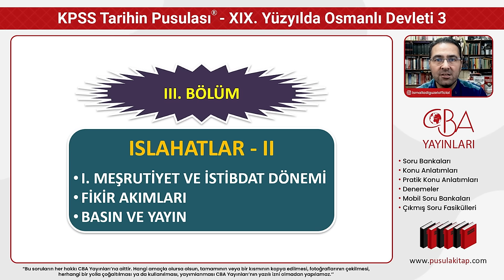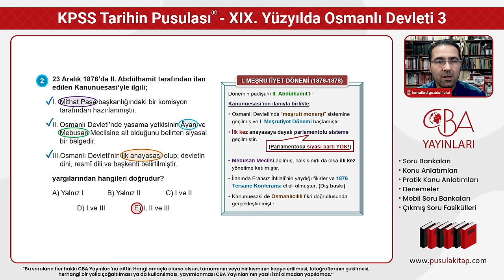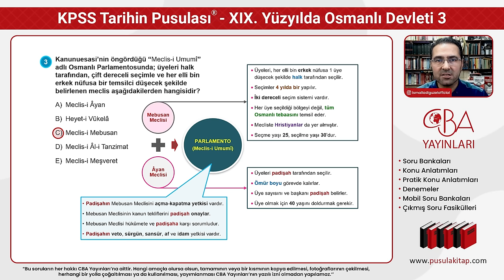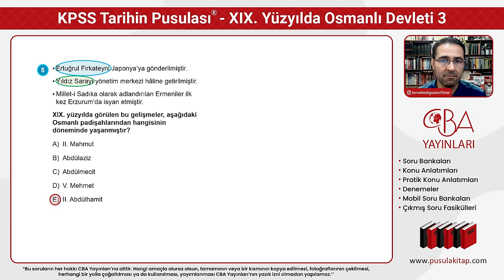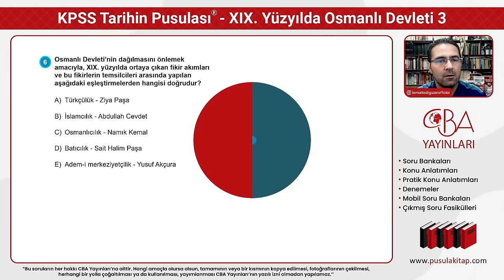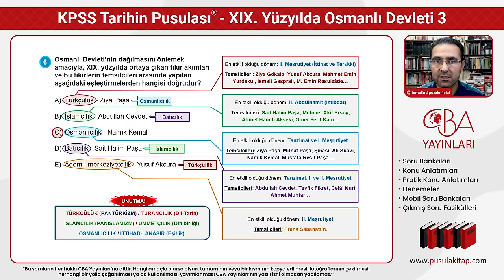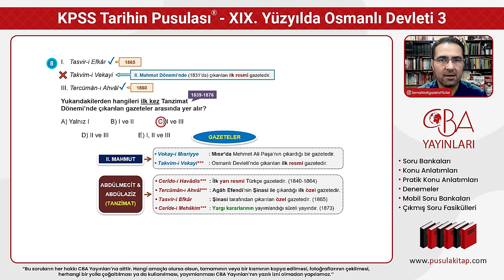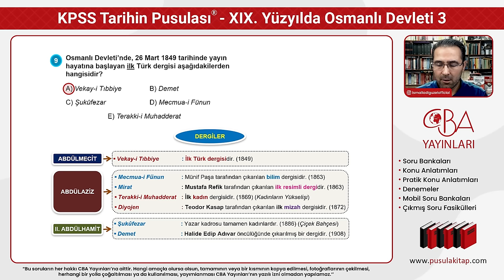2024 KPSS Tarihin Pusulası - XIX. Yüzyılda Osmanlı Devleti - 3 - İsmail ADIGÜZEL